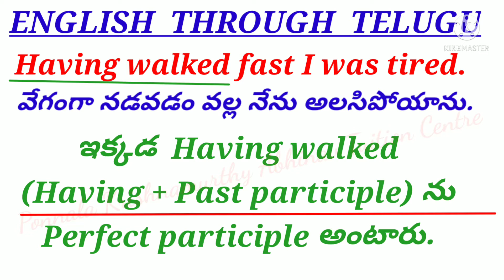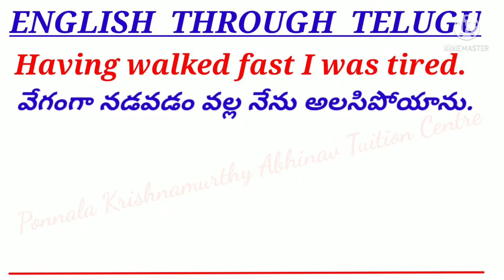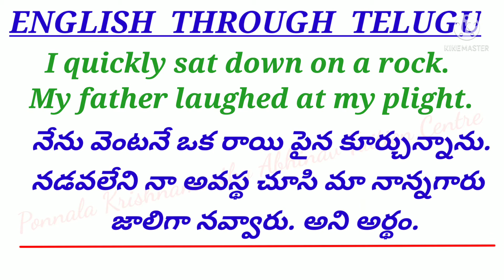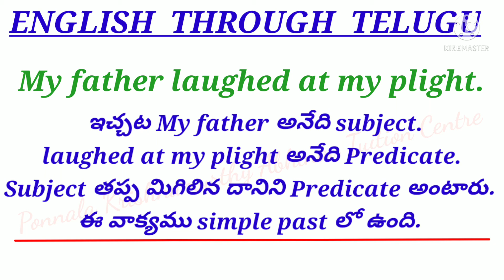ENGLISH THROUGH TELUGU|Having walked fast...|Perfect participle ?|Spoken English Grammar|PKM ATC